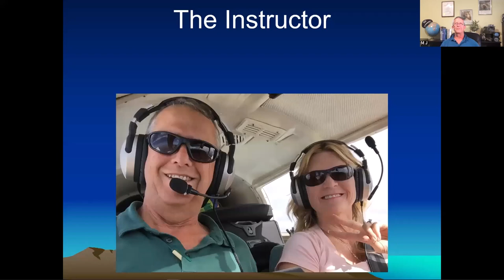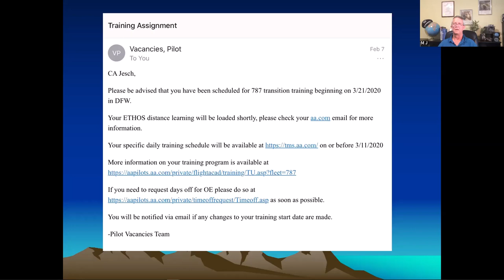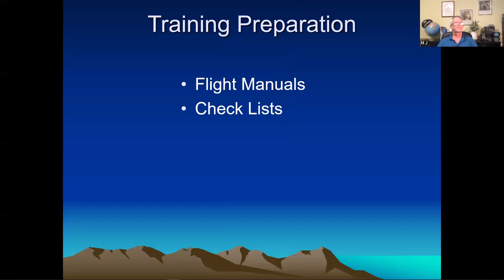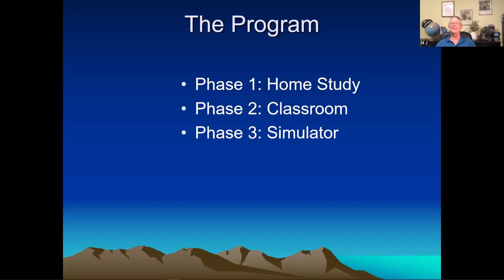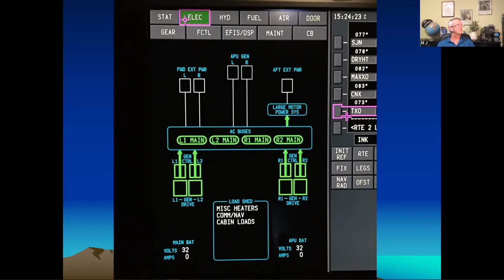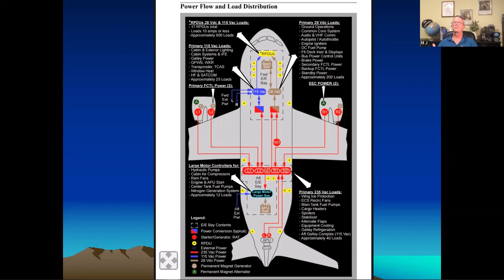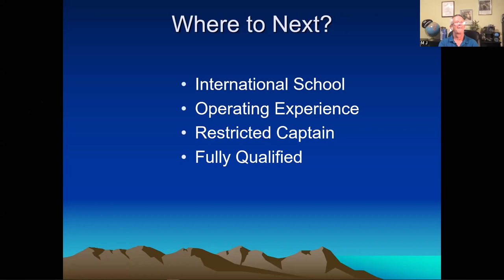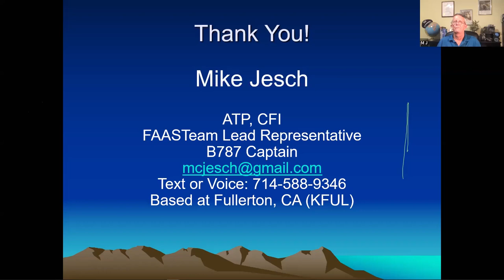The Instructor Becomes The Student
Having recently completed my PIC type rating training in the Boeing 787, I discuss the Student Mindset, the training program footprint, and some things that GA pilots may want to take into consideration when beginning a course of training.